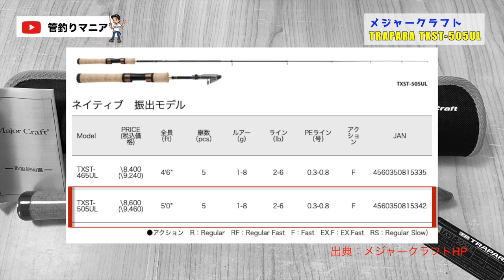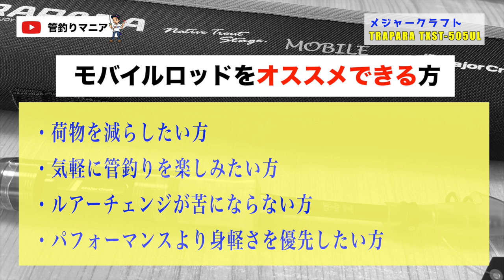【オススメ管釣りパックロッド】もっと気軽に手軽に身軽に管釣りを楽しもう！メジャークラフト TXST-505UL 徹底解剖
【動画説明】
管釣りは、何かと荷物が多く準備や片付け、移動が大変。もっと気軽に管釣りを楽しむために、コンパクトなパックロッドを使ってみました。

ブログでも「トラパラ 振り出しモデル」を紹介しています